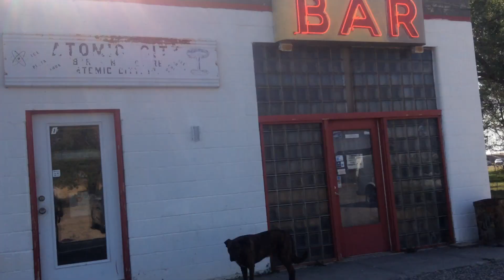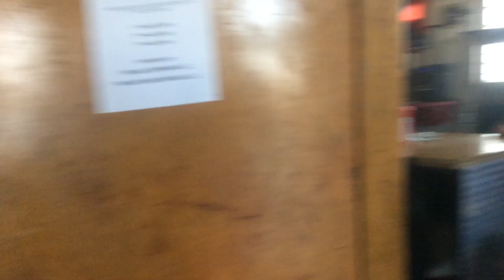Saving Atomic City Idaho the forgotten part of the Manhattan Project kevin D blanch Ph.D. BLAKE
PART 2 the Post Ignorance project kevin D blanch PhD ;; the Idaho Nuclear SecretS still kept Inl from Hell on the highway to nuclear HELL .